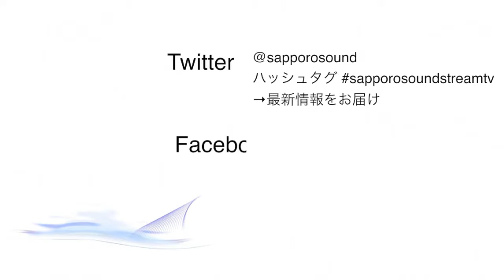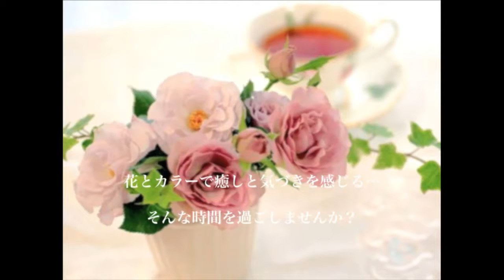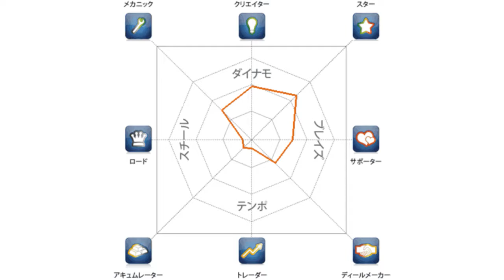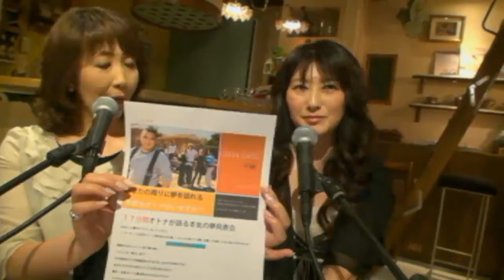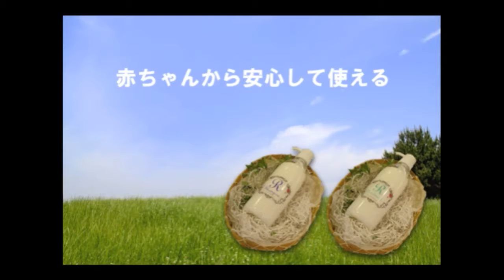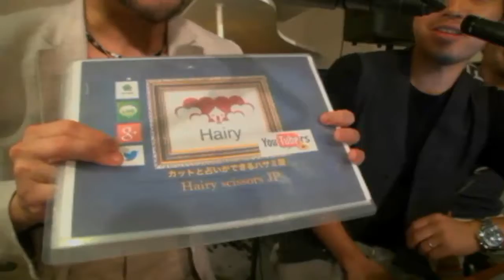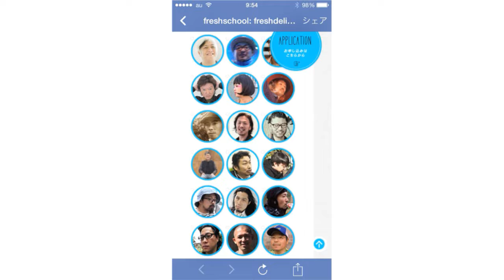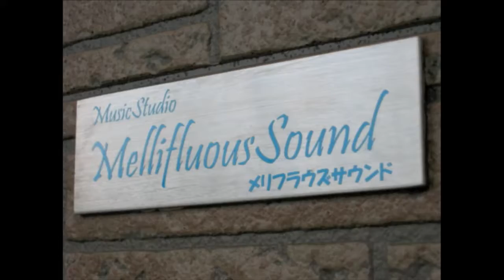39th ●Rie's Garden SAPPORO SOUND STREAN TV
北海道発信！
トレンドは北海道から...
人にスポットを当て、その魅力を
お届けする音楽とビューティーが
テーマの情報番組。
（毎月第3土曜日　PM8:00から放送しています。）

●Rie's Garden
SAPPORO SOUNDでMCを担当している森理恵が、フローラルカラーセラピストとして
日々の生活に簡単に取り入れられる季節の花あしらいをご紹介します。お花やカラーのワ­­ンポイント知識も学べる癒しと気づきのひとときです。

profile
札幌中央区で花とカラーのサロン＆スクール アトリエ　FLORET　Rを主宰しています。『花とカラーで癒しと気づき』をテーマにお花とカラーの言葉とフ­­ォトで心と体の安らぎをお届けします。

北海道札幌市、USTREAM ASIA 公認のSAPPORO SOUND　STUDIOです。